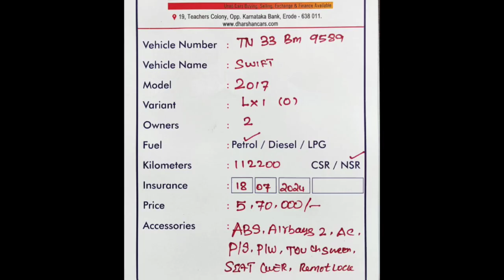Maruti Suzuki Swift Used Car Sales, In Tamil Nadu India, Bala Tex Car Sales, Buying Online Service,